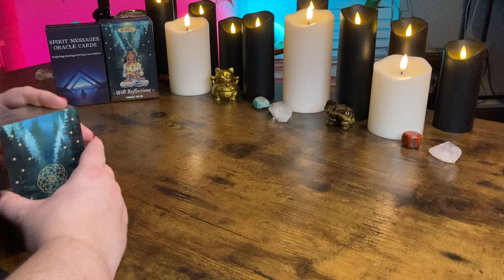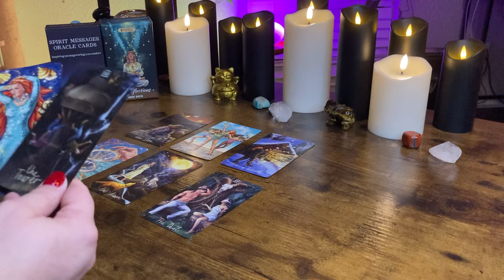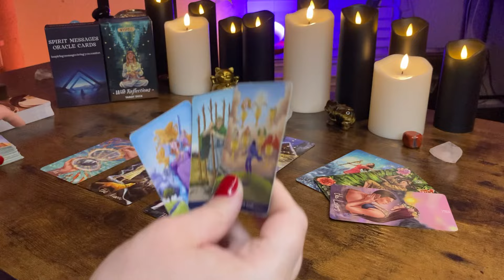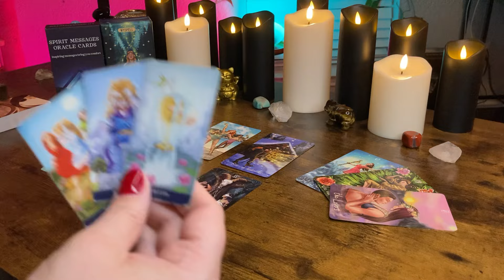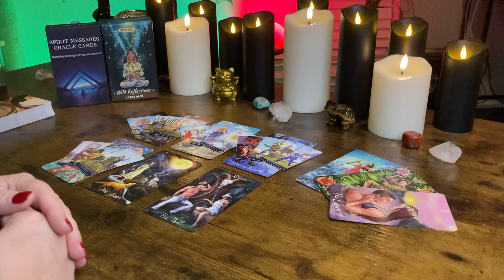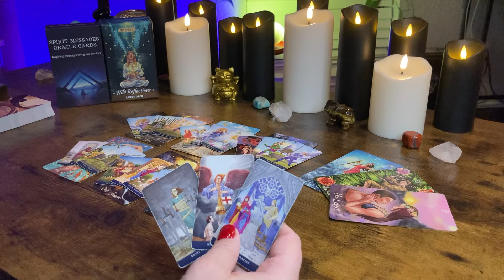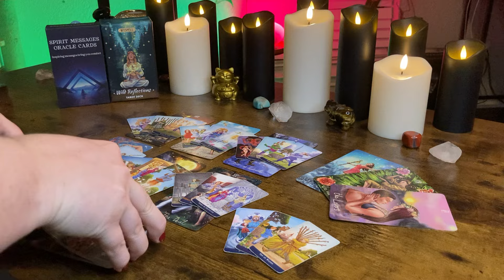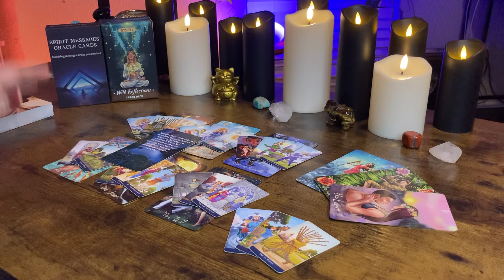AQUARIUS - They Are Wrong For Leading You On Like This! AUGUST 7th - 11th